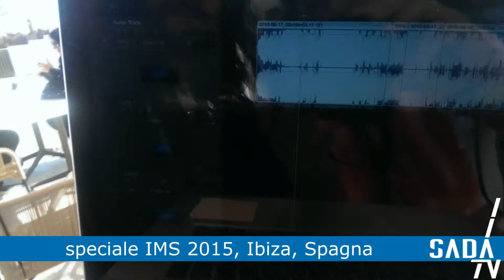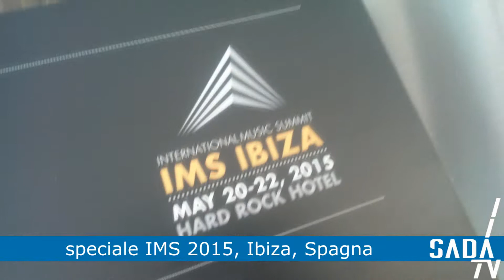IMS 2015 Ibiza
IMS 2015 Ibiza, l'International Music Summit